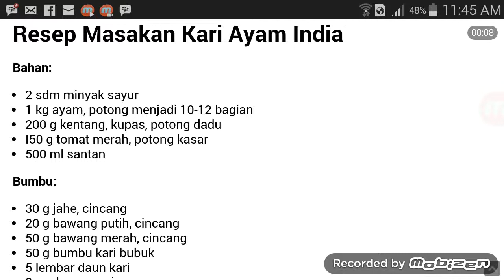Resep Masakan Kari Ayam India